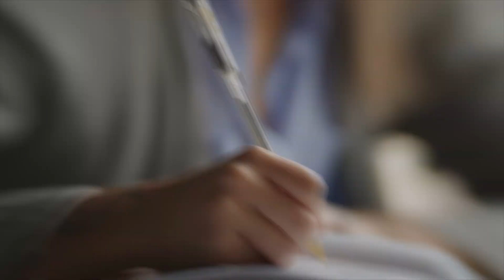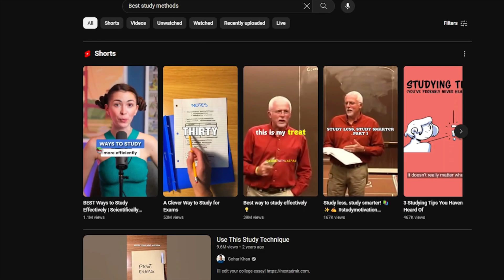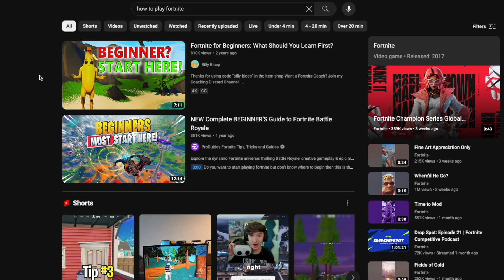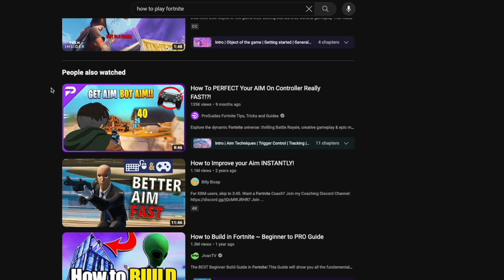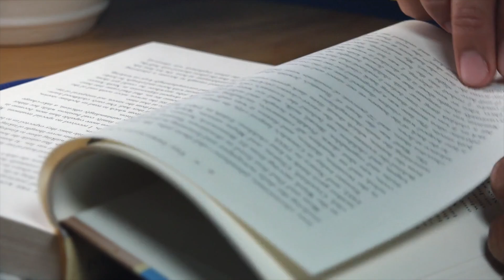Watch This Before Your Next Exam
If you've got an important exam coming , you have to hear this before you start studying.

My recommendations:
A-level 📚:
Casio Calculator (you need if you take maths!)
CGP A-level Biology
CGP A-level Chemistry
CGP A-level Physics

Tech (my gear so far) 📸:
M1 Macbook Air
Sony WH-1000XM4 Headphones
Samsung T7 500GB SSD
Razer DeathAdder Chroma Mouse
Anker USB C Hub

Timestamps ⏳
0:00 You've been lied to
0:54 How long should you study for?
2:15 What is the best study method?
4:10 "I'm not smart enough"
5:06 Is taking notes really useless?
6:40 My tips for effective studying